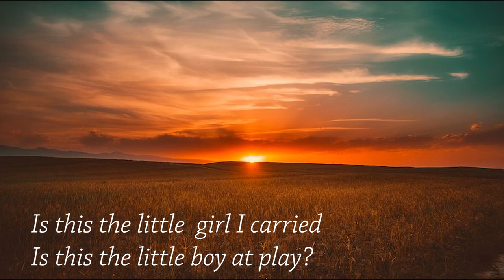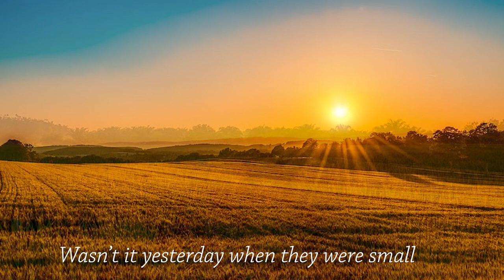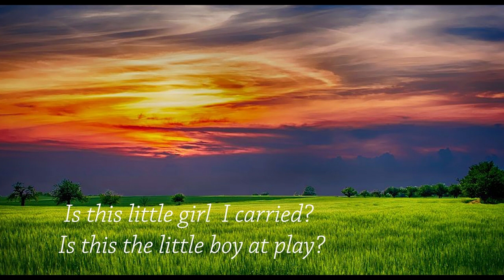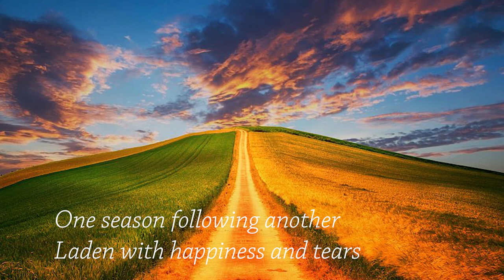GMG [Healing and Relaxing Cello Music] Sunrise,Sunset - Jerry Bock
Grace Music Gallery - Cellist Grace Park

photos : pixabay